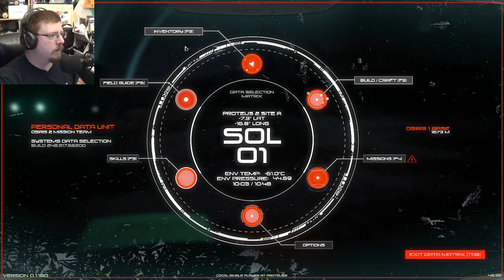Lost in space! | Osiris New Dawn | #1